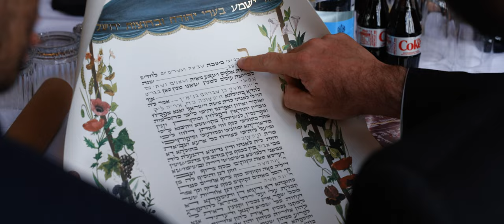Summer 2022 Wedding Film | Offley Place | Chloe and Jamie